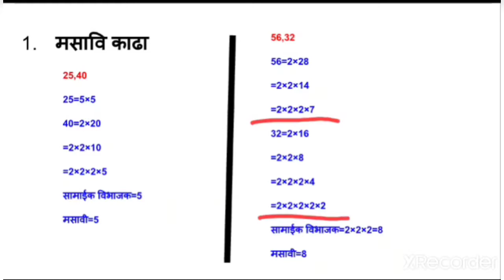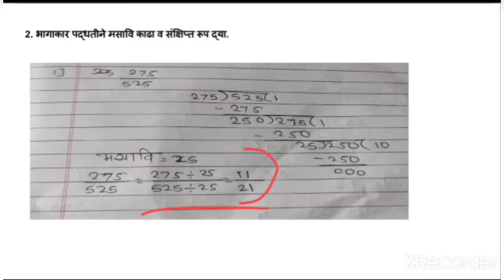मसावि लसावि # सरावसंच 12 # सातवी # गणित